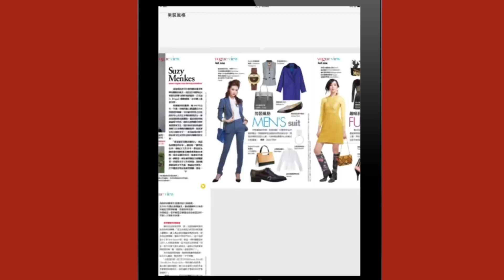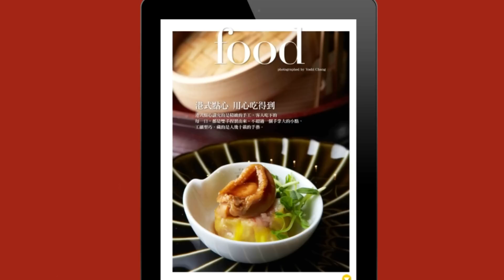Mr. dreamy看見金城武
最近接二連三的廣告，與即將於12月上映的電影《太平輪》，讓金城武再度成為焦點，面對大家的關愛，他說幸運與榮幸，然而在作品之外，他只想躲起來，按照自己的節奏做金城武。更多精采單元 – Vogue digital唯一金城武 / Simply sexy雙色嬌唇/ 新性別年代 / Men’s suit男裝風格 / 褲愛性感 / 賴雅妍樂當喜劇人 / 港式點心用心吃得到！